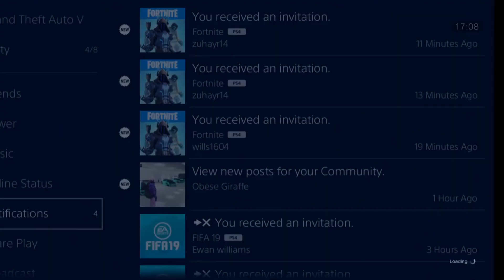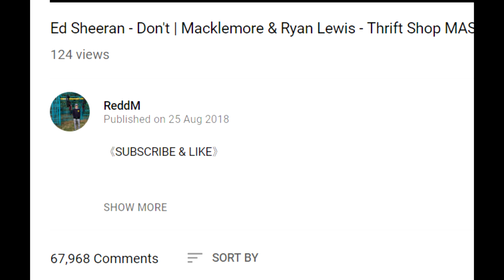THE MOST TOXIC ARMA 3 PLAYER - REDDM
Hope you enjoy the video it was pretty funny in my opinion if you wanna see some more lemme know